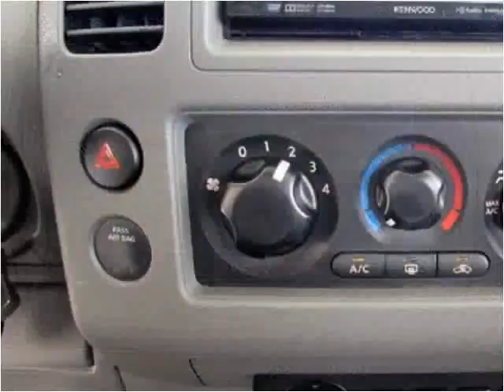2012 Nissan Frontier Used Cars Fort Myers Beach FL